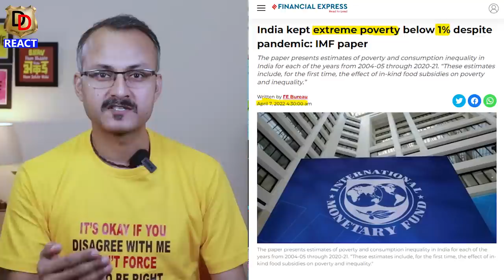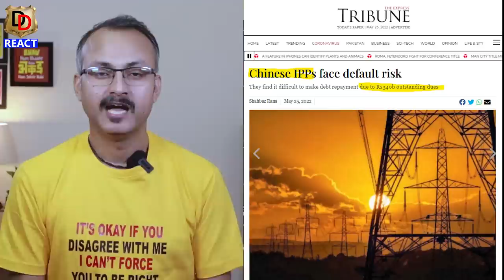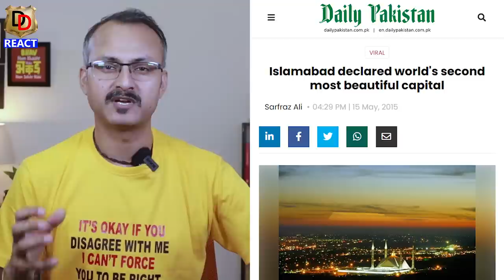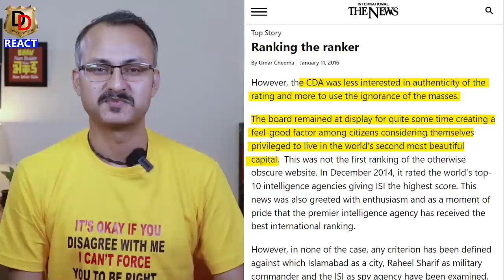Lahore City vs Delhi City I लाहौर और दिल्ली में से कौन ज्यादा डेवलप है ?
Here we do Reactions, Reviews and Roasting too.